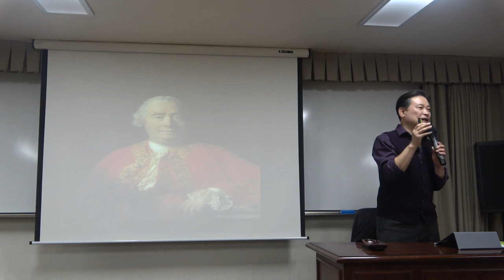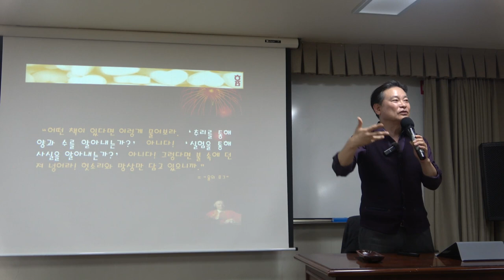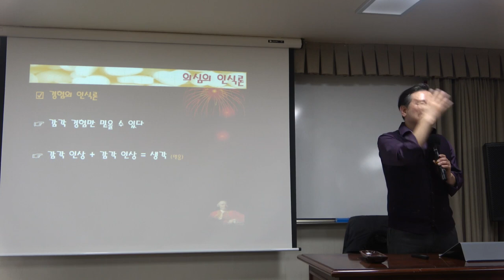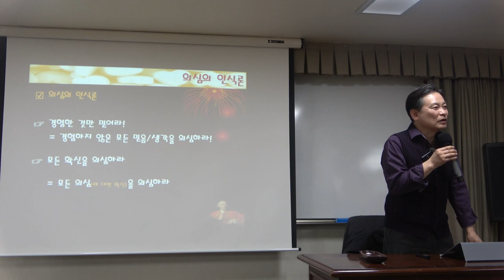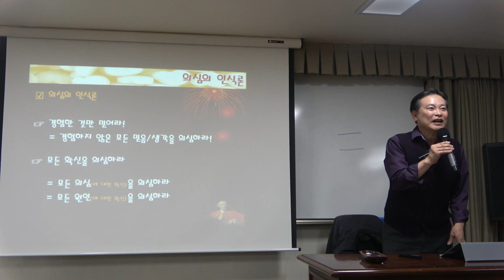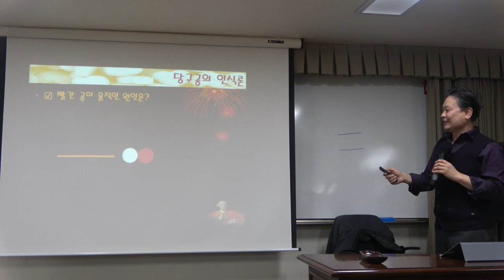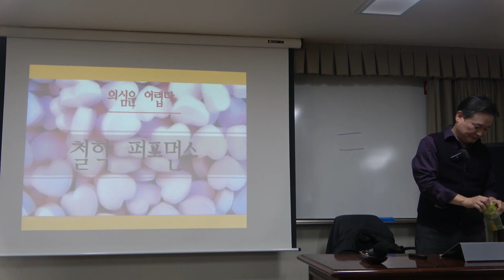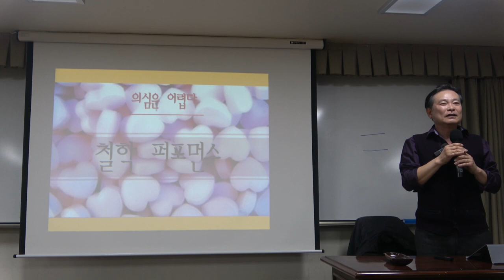김광석과 철학하기 5강(2) 김광석 vs 흄 : ‘사랑했지만'과 의심의 철학 - 경험 중심 인식론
5강(1)   김광석 vs 흄 :  ‘사랑했지만'과 의심의 철학 - 경험 중심 인식론

* 5강 주요내용 : 김광석 vs 흄 :  ‘사랑했지만'과 의심의 철학 - 경험 중심 인식론

*핵심어 :  서양철학사, 흄, 감각, 인상, 회의주의, 인간본성론, 흄의 포크